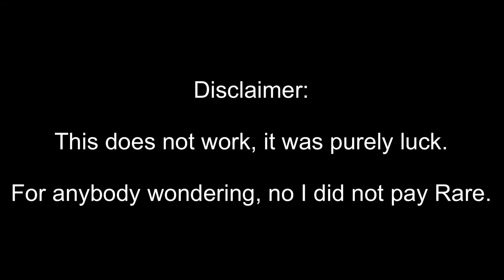How to Summon The Megalodon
*THIS DOES NOT WORK*. I was just extremely lucky.